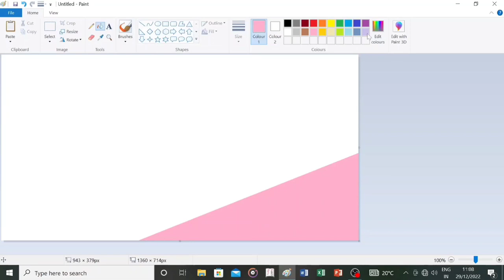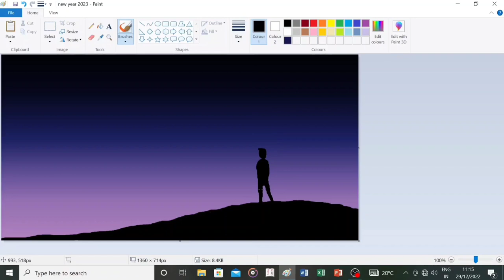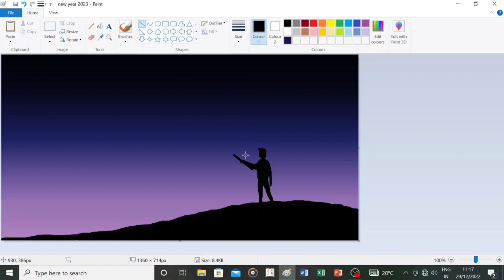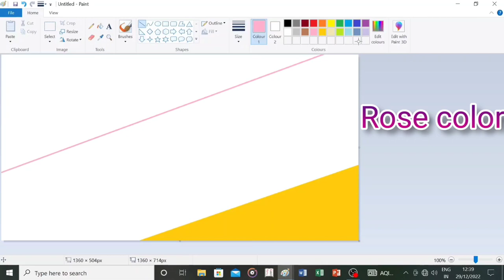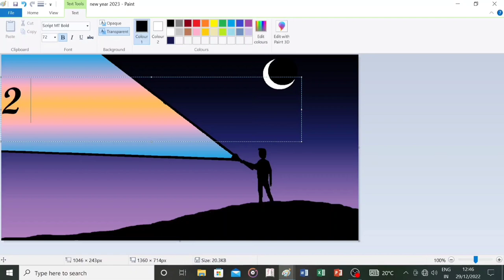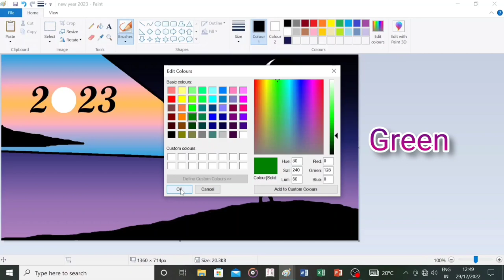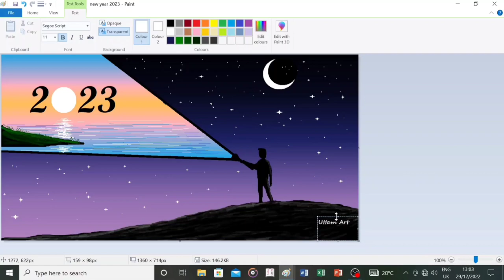New year Drawing 2023 | How to draw in computer | paint in computer | new year painting 2023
new year drawing by uttam
scenery drawing
How to draw New year drawing 2023